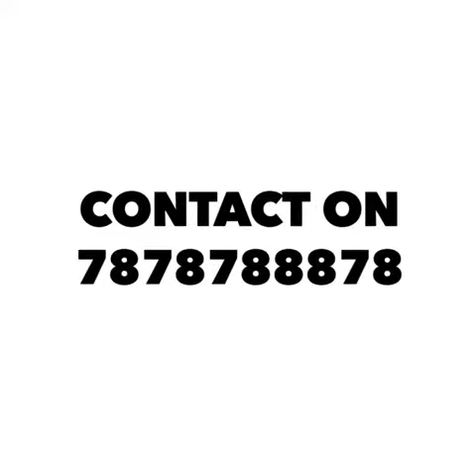Golf Car On Rent for Wedding & Events, Tirupati & Tirupati Services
Tirupati & Tirupati Services

Event rentals solutions

Golf Car on Rent in Events and Weddings available at Tirupati & Tirupati Services All Over India
Rent Now by calling 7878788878

CREATE YOUR WEDDING DAY SPECIAL BY RENTING A GOLF OR VINTAGE CAR FROM OUR COLLECTION

We are one of the largest vendors in event industry in Gujarat to provide multiple services on rental basis to event companies so that they dont have to go different vendors in search of different solutions and making their main focus on managing the event and making it a grand success.

Use it in weddings or any other events.

For Rent In Ahmedabad, Surat, Baroda, Udaipur, & Anywhere else